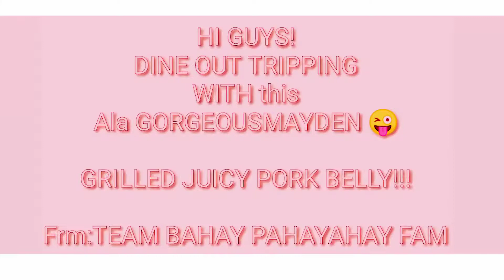JUICY GRILLED PORK BELLY(Hassle-free to do)+DINE-OUT TRIP🍽️👨‍👩‍👦‍👦|GORGEOUSMAYDEN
Welcome Back again guys 😉

I just wanna share this good vibe despite this pandemic we're all experiencing atm.
Having this "Dine-Out" with my family (just outside our home lng naman)

Well, Still Stay Home, Be Safe and Pray.

Love you all & Thanky for Watching 😊